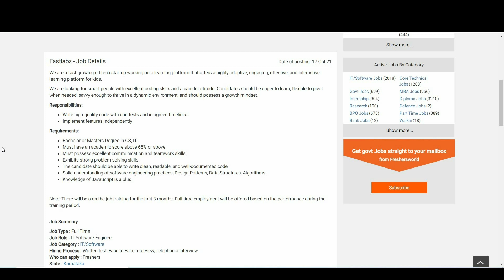Fastlabz Hiring for Software Engineer - Developer | Freshersworld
Requirements:

Bachelor or Masters Degree in CS, IT.
Must have an academic score above 65% or above
Must possess excellent communication and teamwork skills
Exhibits strong problem-solving skills.
The candidate should be able to write clean, readable, and well-documented code
Solid understanding of software engineering practices, Design Patterns, Data Structures, Algorithms.
Knowledge of JavaScript is a plus.